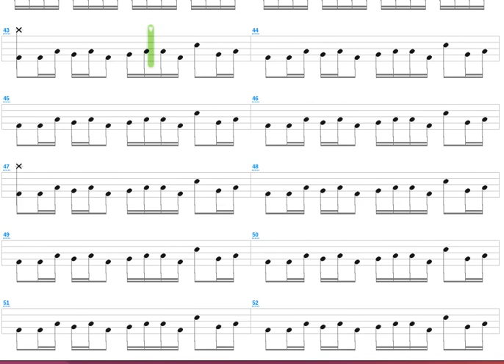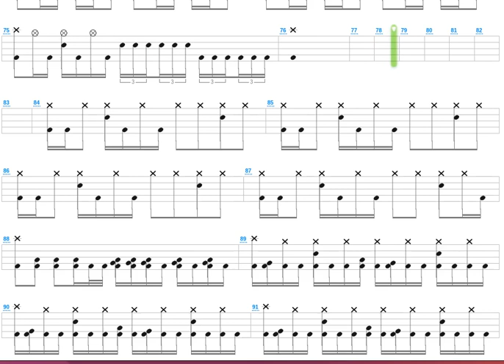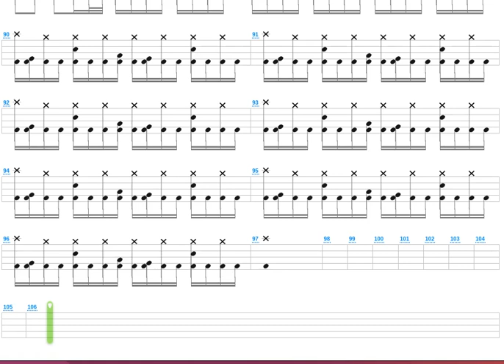Discover Me Like Emptiness + In Flames + Drum only + Drum tab